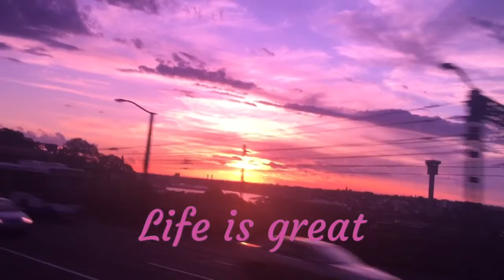Life is great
Sunset view from sydney cbd